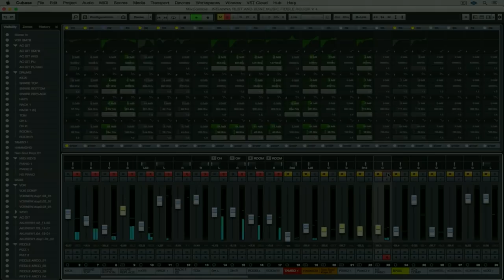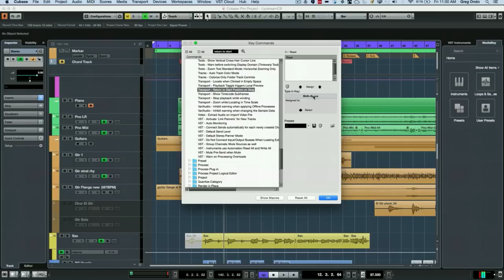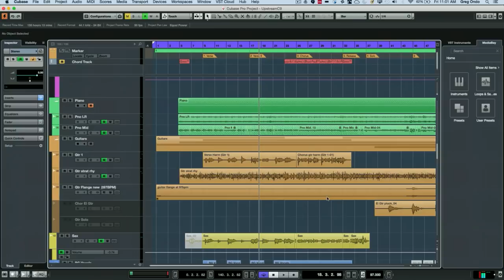How to Work With the Transport Stop Behaviour in Cubase | Q&A with Greg Ondo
How does the default transport stop behavior in Cubase “behave” in fact? This quick Q&A session hosted by Greg Ondo tells you precisely this and shows how to toggle the behavior by putting a dedicated Cubase preference to use.